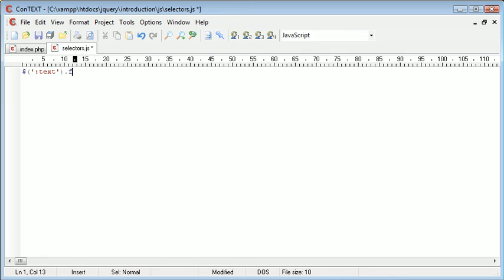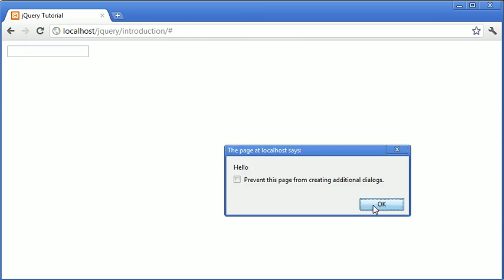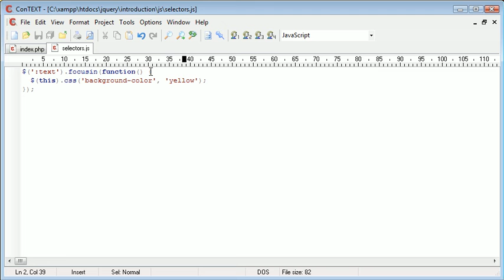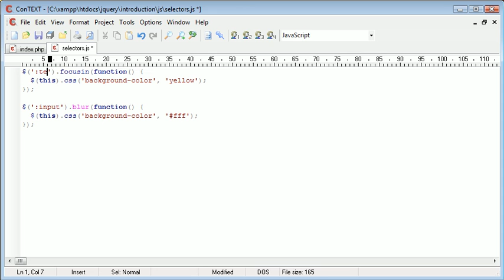jQuery Tutorial - 16 - Text selector